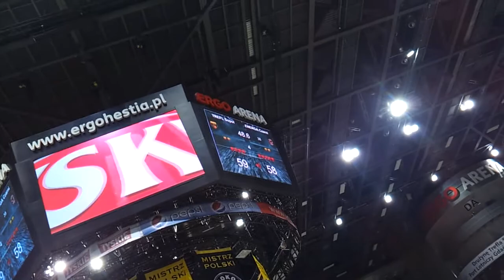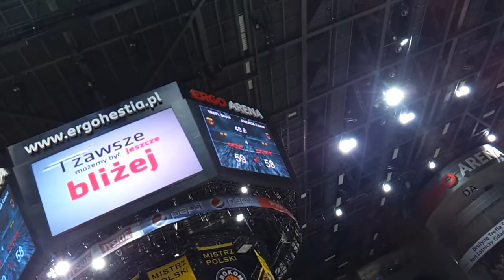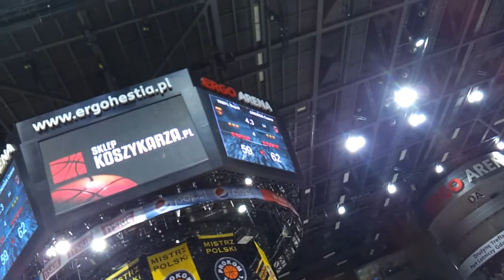Trefl Sopot vs Energa Czarni Słupsk 59 : 64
Trefl Sopot vs  Energa Czarni Słupsk  wynik 59 : 64
Druga Runda (szóstki) Kolejka V data 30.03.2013 godzina 17:00
Kwarty: (18:16), (9:7), (13:22), (19:19)
końcówka meczu
PLK 2012/2013